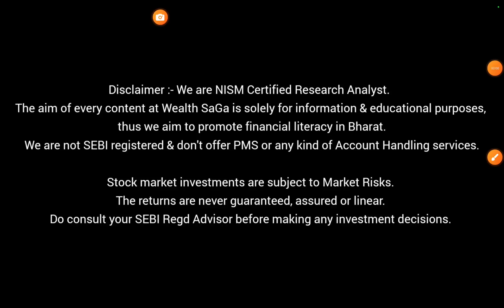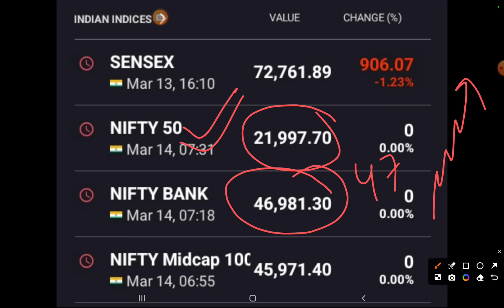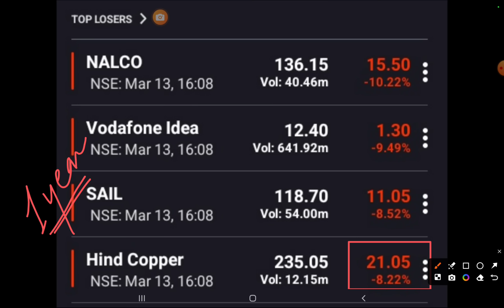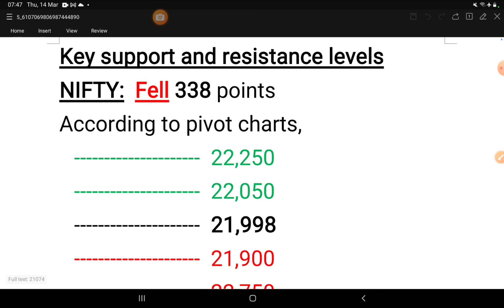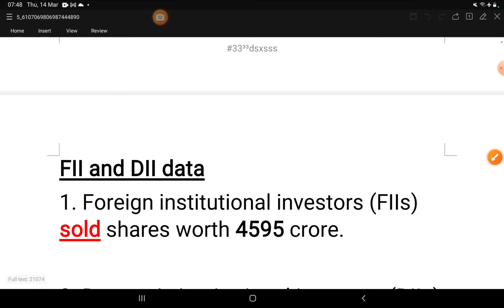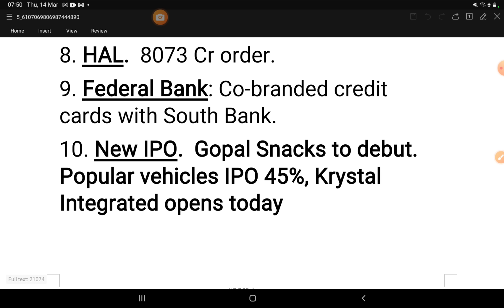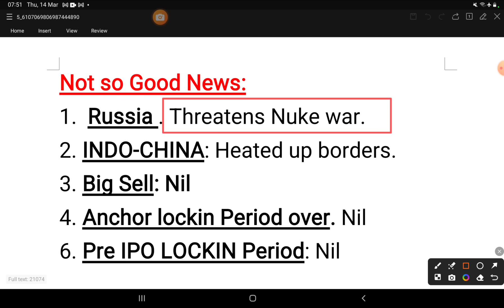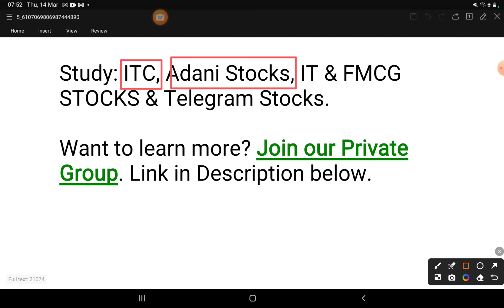Bank Nifty Levels 💥 Stock Market News| Morning Update : 14 March 2024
Free Acct Opening+ our Private Group

7 habits of highly effective people

strong stocks
wealth saga

stock market
share market
today market news
business news
stock
stock today